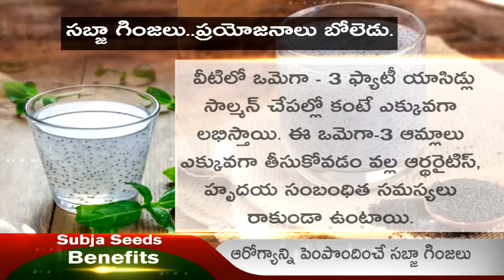Sabja seeds health benefits | Basil Seeds Benefits in telugu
Sabja seeds health benefits | Sabja seeds benefits | Basil for weight loss | Basil Seeds.

Basil Seeds Helps in reducing kidney infections & Urinary Tract infections. Its also reduces high blood pressure & improves blood circulation. Know more about Sabja seeds benefits in this video.

Welcome to Health TV India,This Channel Dedicated to health,health tips,health tips in telugu, home remedies for various health and beauty problems,beauty tips,hair care tips,weight loss tips and diet plans,diet tips, nutrition, natural diet tips, advice from medical experts, fitness,skin and beauty,ayurvedic,top Dental health and health tips in telugu.